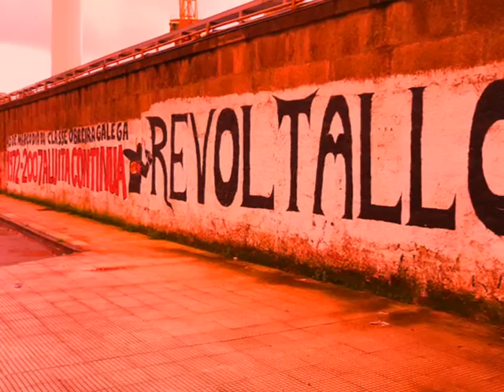FALLING SLOWLY - ONCE SOUNDTRACK COVERED BY JACOBO & MARTA GONZALEZ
Cover of the hit once part of the soundtrack of the film Once